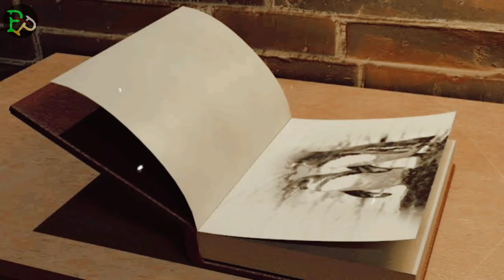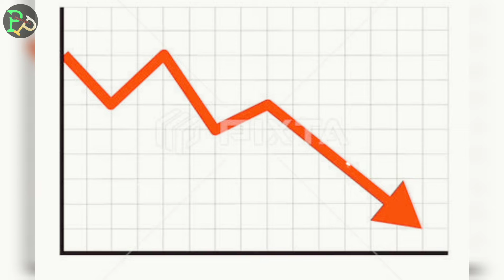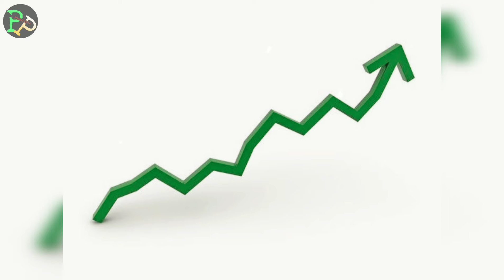कैसे Bihar Ka यह आदमी Ludo Game se करोड़पति Bana ? 😱😱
Kaise Bihar Ka Yeh ladka Ludo Game se Crorepati Bana ?

In this video we discussed about the motivation story of Vikash Jaiswal who is the founder of Ludo King game.

photo and video source : internet